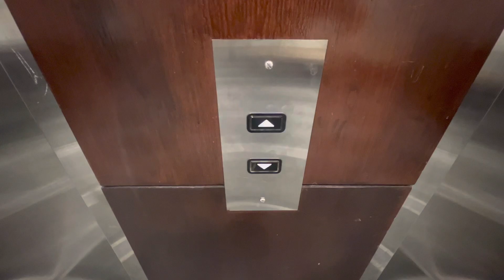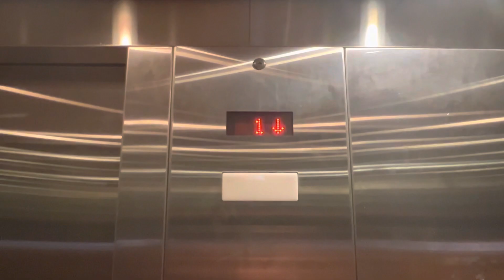Elevator Sheraton Hotel